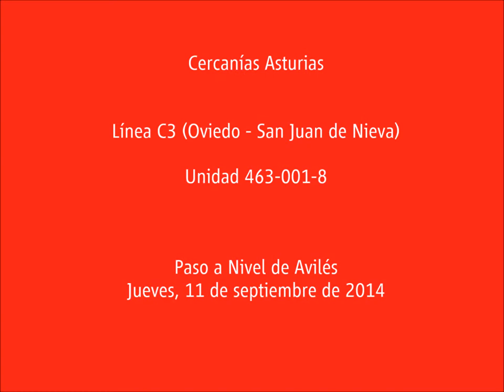Civia 463-001-8 en el paso a nivel de Avilés.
La unidad 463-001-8 en el paso a nivel de Avilés, pocos metros de la estación.
Servicio de cercanías C3, entre Oviedo y San Juan de Nieva.